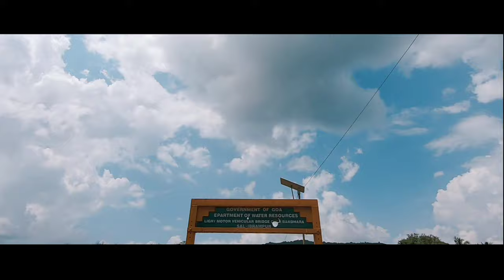Sal Dam, Goa | Cinematic Travel Video | Smoke Bomb | Goprohero7 black | Gouresh Aayeer 🔥🔥🔥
Sal Dam is at Sal village, Goa. It's a LMV bridge between Sal and Ibrampur. Very nice place to visit. Best location for picnic. Beautiful Nature.💚💚💚

Camera work by:
Shivanjal Kalnekar

Edited by:
Gouresh Aayeer (on Kinemaster)

Smartphone
Realme 3 pro

Music/Video provided by Travel Music YouTube Official Channel Song: Luke Bergs - Call For Love | Travel Music Release